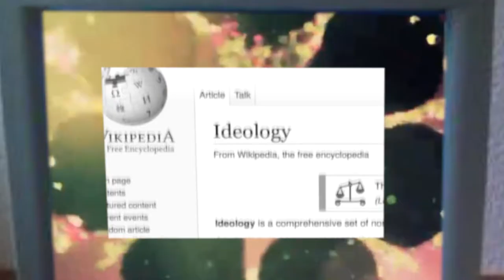Made up Suggestions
«Till at last the child's mind is these suggestions, and the sum of the suggestions is the child's mind. And not the child's mind only. The adult's mind too—all his life long. The mind that judges and desires and decides—made up of these suggestions.»
-Brave New World (1931) by Aldous Huxley